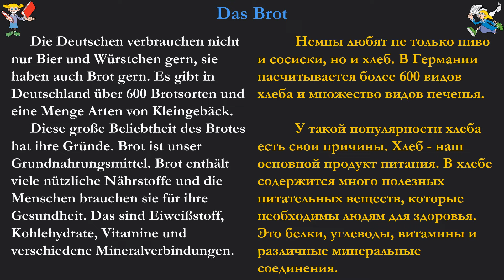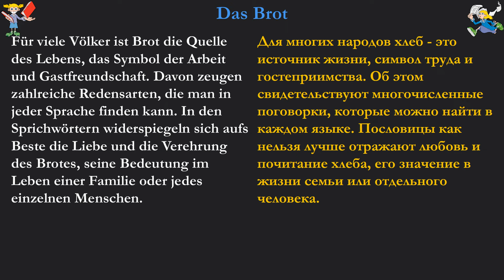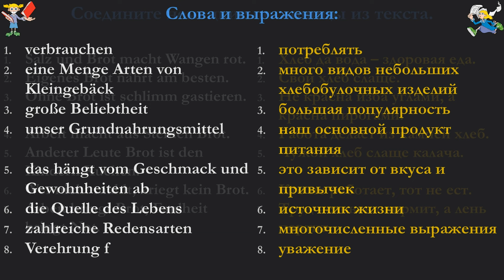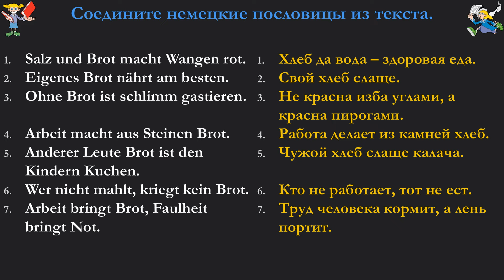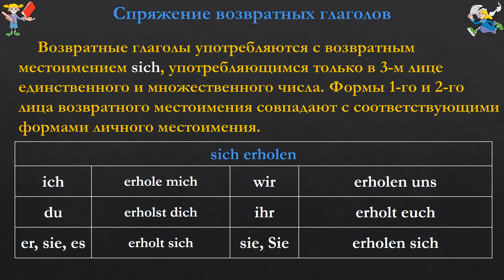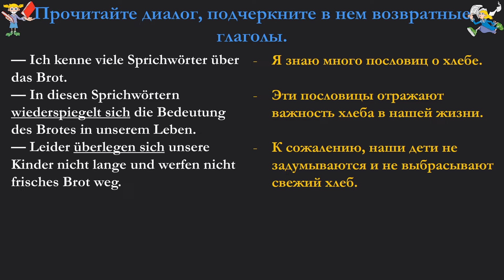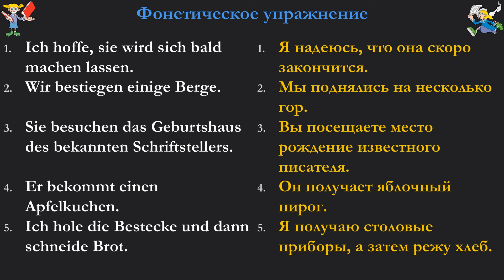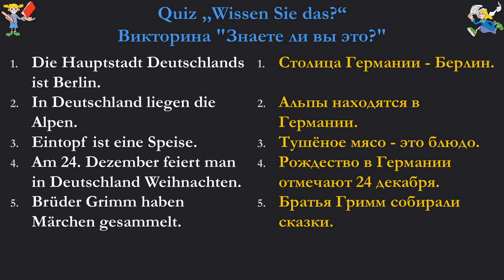Немецкий без проблем для начинающих | Урок 15